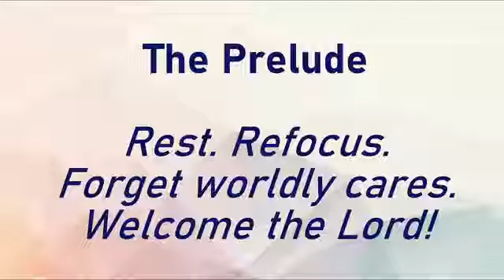Ephesians : Love and Marriage - August 22, 2021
Sunday service from August 22, 2021. Part of the Ephesians summer sermon series.

Find more information on our website spalutheran.org
Want to listen to the sermon?